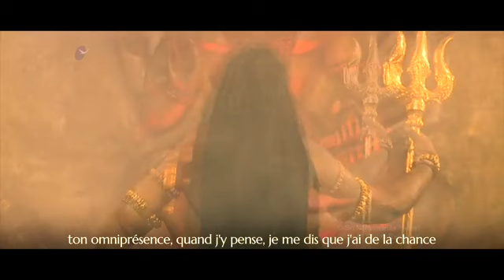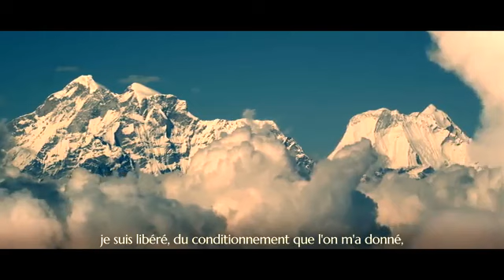Au-delà de la Chance | Sri Nithya Ashutoshananda - Clip Officiel